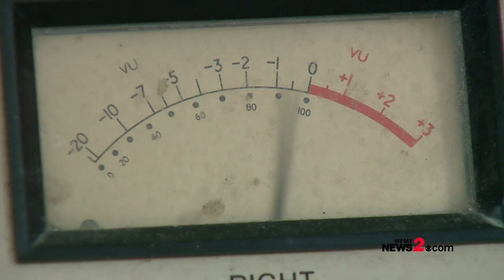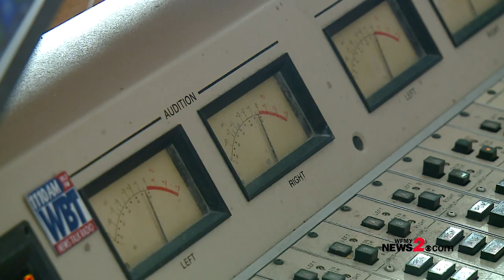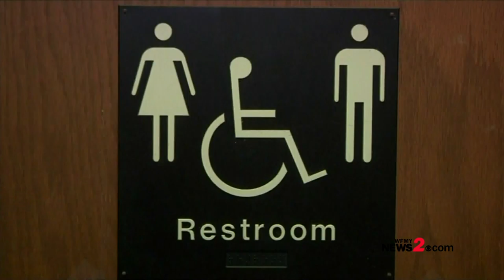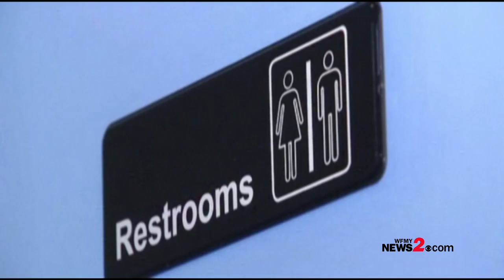Pat McCrory Talks Post Reelection Lost and His Future in Politics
In his first interview since losing reelection, former NC governor Pat McCrory discusses controversial issues of his past and his future in politics.